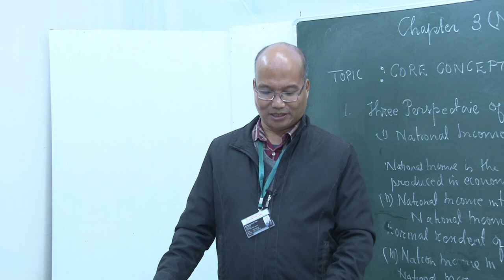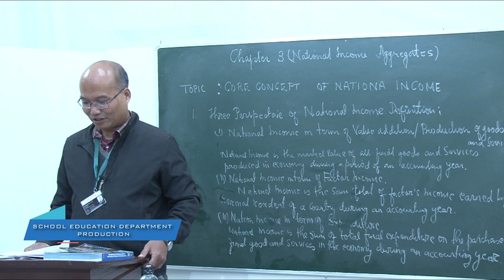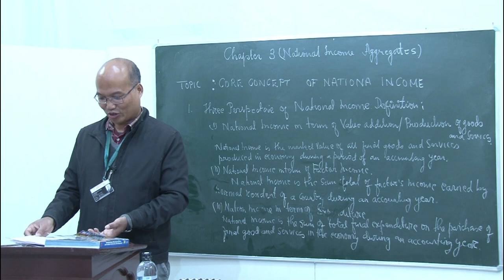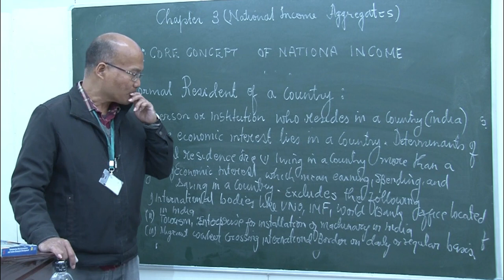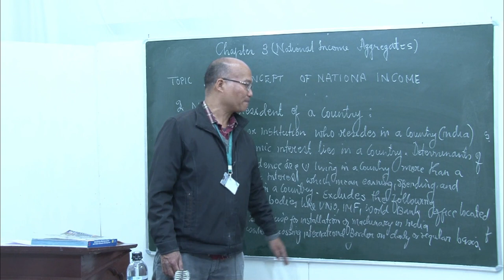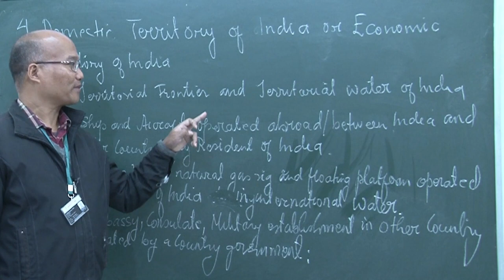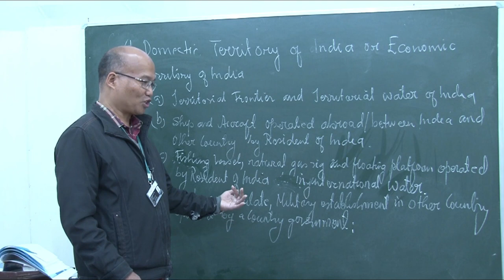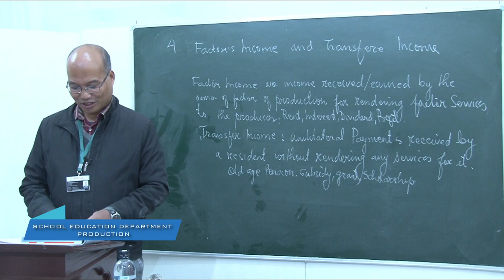Core concept of national income